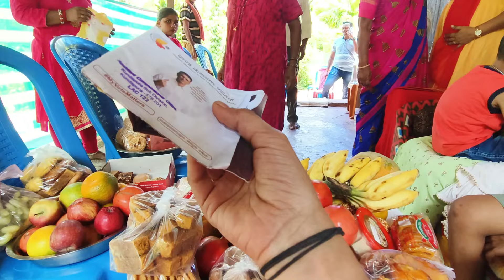ಅಮ್ಮನ ಮನೆಯ ಸೀಮಂತ😍